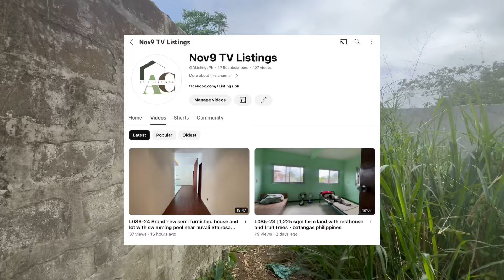V428-24 • 600 sqm Farm Lot in Silang | Ideal for Farm House, Retirement House & Private Resort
Documents tax declaration ready for titling
Price 2,200,000 net